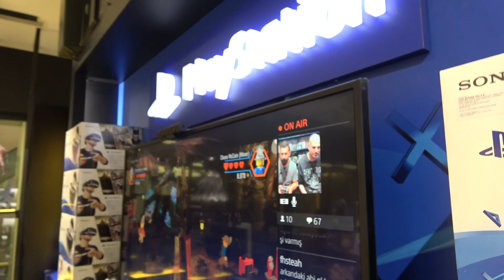NEREDE O ESKİ OYUNLAR?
LEGO'nun yeni çıkardığı oyunlarını konuştuk, geçmişi yad ettik.

Bilgisayarım:
MSI Aegis X3
İşlemci Intel(R) Core(TM) i7-7700K CPU @ 4.20GHz (8 CPUs)
32 GB Ram
Ekran Kartı Nvidia GeForce GTX 1080
Sıvı Soğutmalı Sistem
VR Ready with VR-Link
Bellek 256GB SSD & 2TB
Monitör (x2): ViewSonic XG2401 24" 1ms 144Hz Ergonomik Profesyonel Gaming Monitör

Ben Ekin Kollama 30 yaşındayım, daha önce YouTube'daki TAA karakterine can vermiştim. Sonra kendi kanalımı açıp YouTuber oldum. YouTube kanalımda genelde belirli bir yaşın üstündeki insanlara hitap ediyorum. Kimi zaman dertleşiyorum, kimi zaman eğleniyorum, kimi zaman üzülüyorum. Kısacası hayatımdan yansımaları buraya da taşıyorum. Size yemek yerken oyalanacak videolar üretmeye çalışıyorum.

Onun dışında da bir yapım prodüksiyon firmasında tam zamanlı olarak çalışıyorum. Ayrıca markalara YouTube veya dijital medya konusunda danışmanlık yapıyorum.